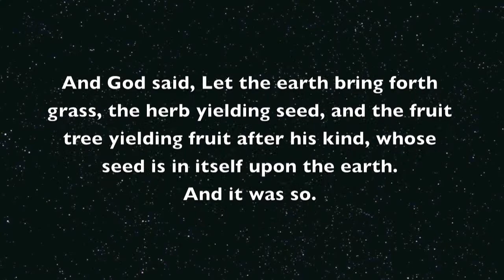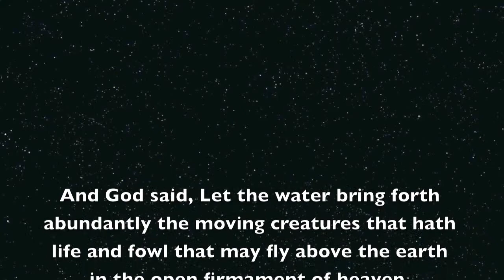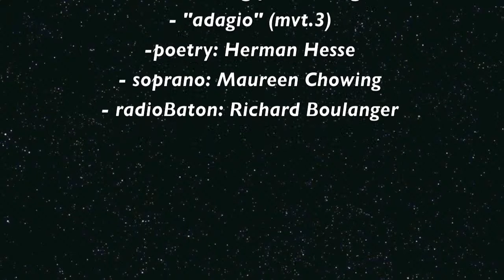Richard Boulanger – A Second Genesis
A Second Genesis composed by Richard Boulanger
Visuals created by Gary Zabel in Second Life